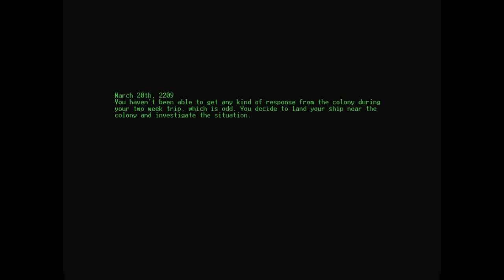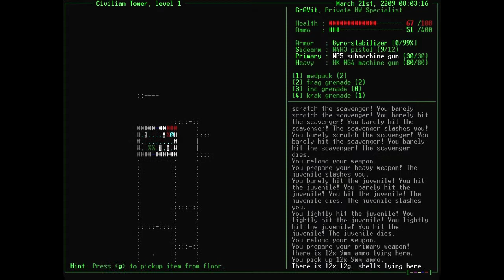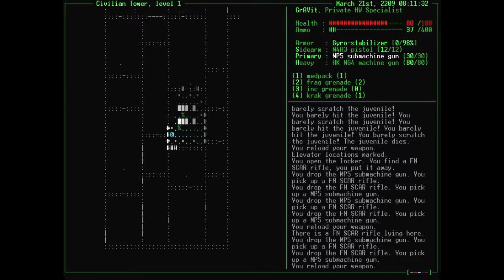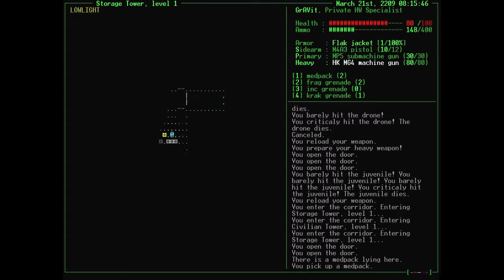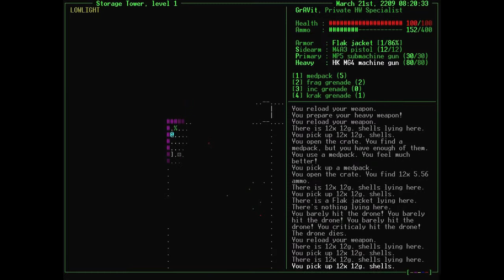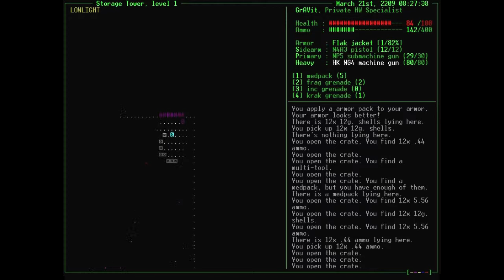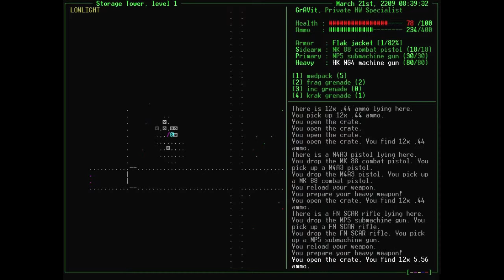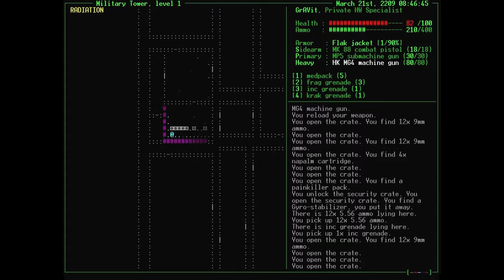Let's Play Aliens: The Roguelike - Part 2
Part 2 of Let's Play Aliens: The Roguelike.
In this part, I start a new game as the HW Specialist this time, and scavenge the civilian and storage towers. In the end, I end up at the military tower, though the rooms there need security keys to open.